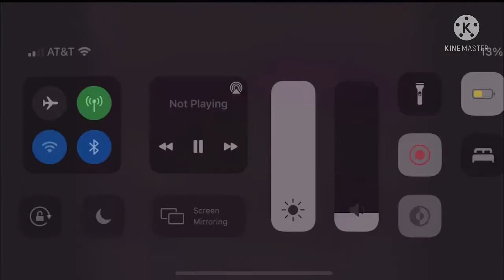Logo Transitions Collab Add Round 45 (ME AND HORI)